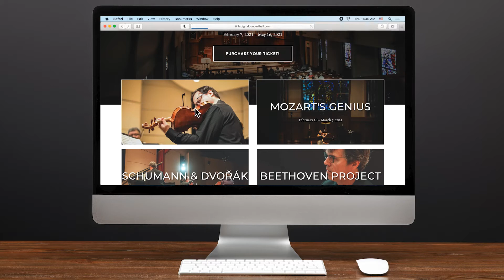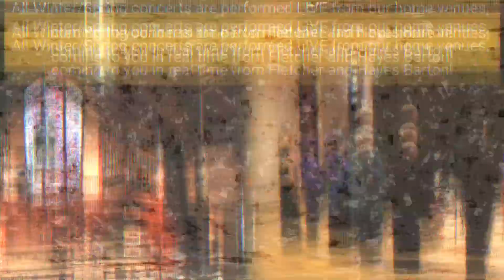Beethoven Project: The First Six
February 7-14
Ara Gregorian and Thomas Sauer perform the first six Beethoven Sonatas for Piano and Violin! The Beethoven Project continues May 14-16, 2021 with the final four.